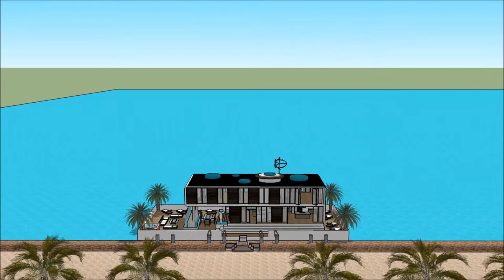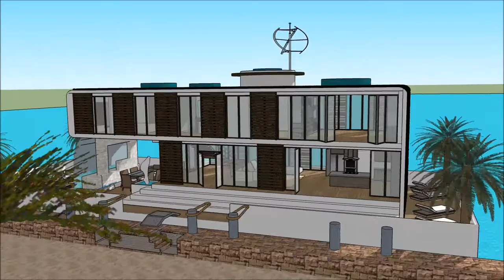flytande hus Amsterdam lyxhus sverige arkitektur framtid bo på husbåt fast egendom lös egendom nordi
The floating house villa houseboatzania launching an innovative high-end luxury yacht floating house villa mansion home design potentially as a display of exhibition of the flytande hus Amsterdam lyxhus sverige arkitektur framtid bo på husbåt fast egendom lös egendom nordi.

The collection of the Floating house villa houseboatzania concept of flytande hus Amsterdam lyxhus sverige arkitektur framtid bo på husbåt fast egendom lös egendom nordi consists of high luxury and architectural art pieces in minimalism combined with living on the waterfront of the harbour.

The floating house villa mansion yacht design has the basis to sustain living with high standards and contemporary structural design flytande hus Amsterdam lyxhus sverige arkitektur framtid bo på husbåt fast egendom lös egendom nordi with numerous of prospects for excessive living and celebrating the desire of life worldwide: